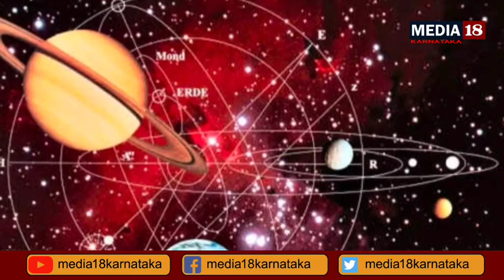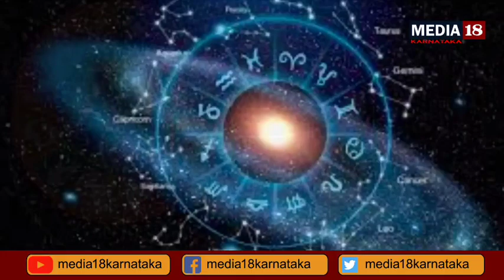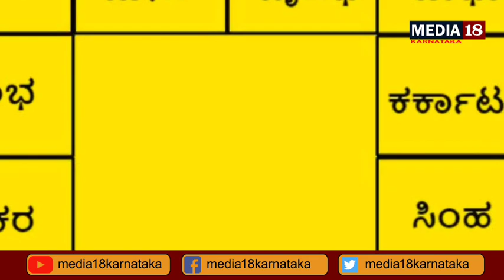tula rashi bhavishya November in Kannada